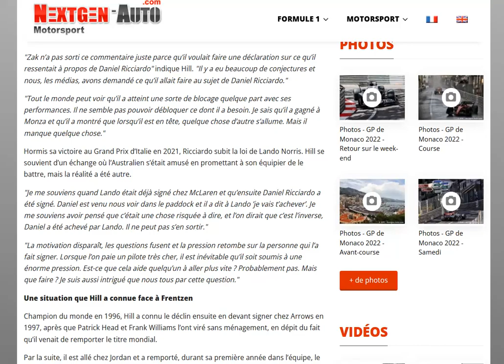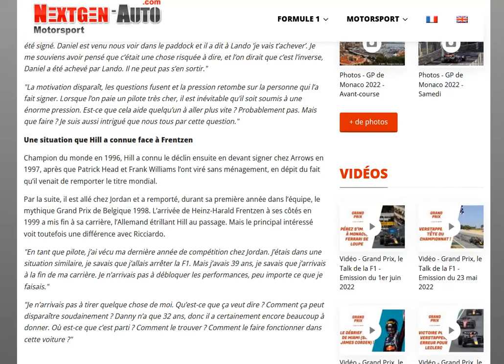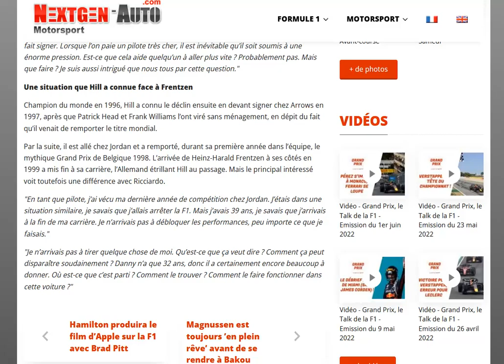Hill : Ricciardo a dit qu'il allait achever Norris à ses débuts chez Mclaren, quelle ironie !